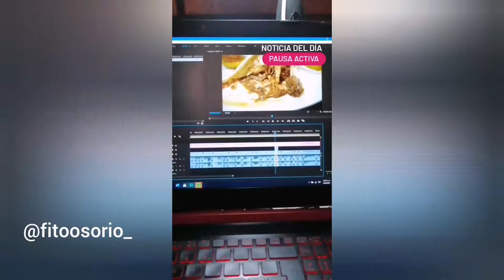Frontera Colombia y Venezuela / Detrás cámaras conociendo con Fito / Cardellino cover cursi 3/6/21